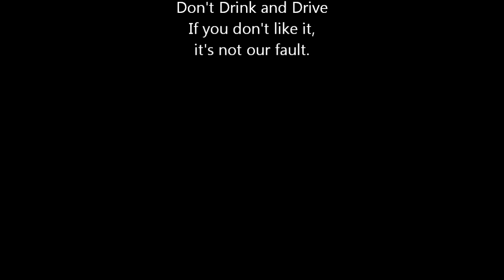Liquid Measures-Innis&Gunn Rum Cask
Liquid Measures 1.14